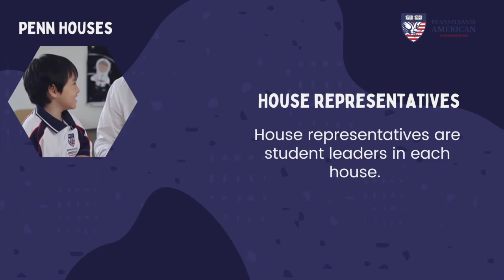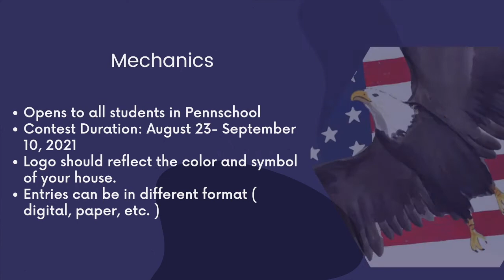house system final